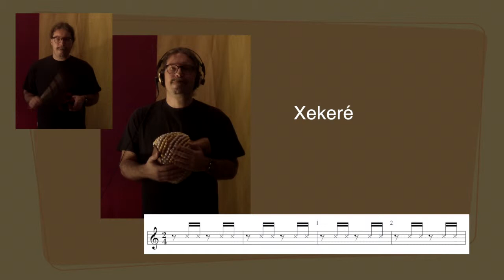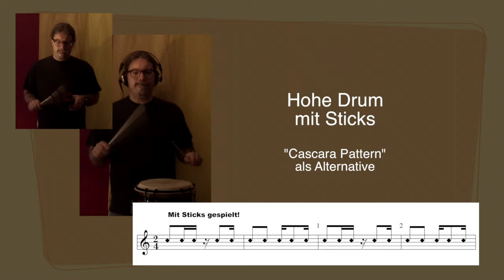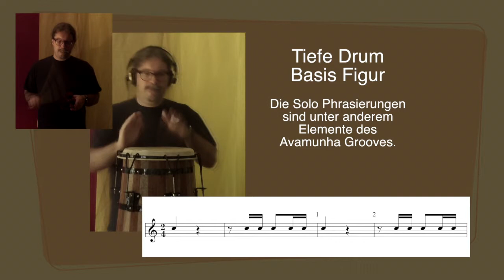Avamunha Feeling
Anleitung für einen von mir komponierten Rhythmus der sich an denCandomble Rhythmus Avamunha orientiert.